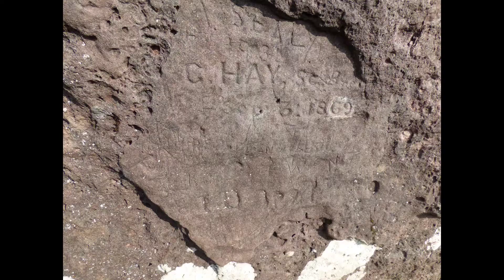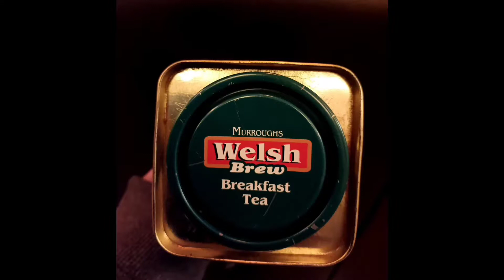Wales Trip Day 2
Good Day All ^_^ It is day 2 in Wales and i'm so happy and feeling
blessed to be here and thanks to my partner to treating me here ^_^
Since it's another nice day, lets head out and enjoy the sunshine so...
to help my channel grow. peace 'n' love =]